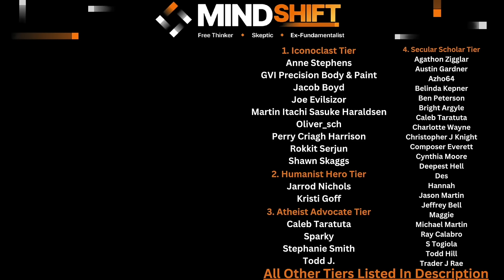Beyond God's Borders: The Exclusivity Problem Of A Chosen People/Time/Place!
Today's episode is a discussion on the issue of the biblical god only revealing himself to one group of people in one place in one time of history. It is not fair. I cover many examples of other peoples living before, during and after to help give some perspective to this manmade myth and claim.

A sincere thank you to this video's supporters:
*Iconoclast Tier*
     -GVI Precision Body & Paint, Inc
     -Jacob Boyd
     -Joe Evilsizor
     -Martin Itachi Sasuke Haraldsen
     -Oliver_Sch
     -Perry Craig Harrison
     -Rokkit Serjun
     -Shawn Skaggs
*Humanist Hero Tier*
     -Jarrod Nichols
     -Kristi Goff
*Atheist Advocate Tier*
     -Caleb Taratuta
     -Sparky
     -Stephanie Smith
     -Todd J
*Secular Scholar Tier*
     -Agathon Zigglar
     -Austin Gardner
     -Azho64
     -Belinda Kepner
     -Ben Peterson
     -Bright Argyle
     -Charlotte Wayne
     -Christopher J Knight
     -Composer Everett
     -Cynthia Moore
     -Deepest Hell
     -Des
     -Hannah
     -Jason Martin
     -Jeffrey Bell
     -Maggie
     -Michael Martin
     -Ray Calabro
     -S Togiola
     -Todd Hill
     -Trader J Rae
*Freethinker Tier*
     -AJ
     -Andy Wilce
     -Arthur Prindle
     -Ashley Shivers
     -B H
     -B R
     -Beegee
     -Blake
     -Christopher Finnegan
     -Dana Kendall
     -Deo1991
     -Douglas Nichols
     -ElGuapo
     -Erika
     -Fredrik Sanfridsson
     -Gordon Heinrichs
     -Gregory Smith
     -Helen Carter
     -Ian Hershberger
     -Jason Martin
     -James Musson
     -John Gilchrist
     -John Rexrode
     -Jonathan Sebastian
     -Kami Ross
     -Kris
     -Mark Bodzislaw
     -Michael Beverly
     -Roland Watts
     -Scott Graham
     -Scott Thiemann
     -Sean Reid Scott
     -The Merlin
     -Yattwood
*Skeptic Tier*
     -A B
     -Abigail
     -Adam Cameron
     -Alex Weeks
     -Andi Reynolds
     -Anna K
     -April Wilson
     -Brandon Michaels
     -Charles Payet
     -Christian
     -Christina Riutzel
     -Dan Sprankle
     -Daniel Key
     -Darlene Esteban
     -David Legare
     -David Melton
     -David Neale
     -Donald Shellman-Kuhns
     -Drew
     -Eric Greenhalgh
     -Fuu Harahap
     -Gabe
     -Gary
     -Gallipoli
     -Grant Urben
     -Ian Kirkpatrick
     -Jack Carlson
     -Jackson Stacy
     -JCT
     -Jed Wentz
     -Jeff Watkins
     -Jennifer Leibig
     -Jeremy Keane
     -Jeremy Shepherd
     -John M
     -Jon Umenhofer
     -Joseph Collins
     -Jukkari
     -Just Me
     -Katherine Rabia
     -Ledhead68
     -Lori Wieser
     -Louise
     -Marilynn Petit
     -Mark Rothenbuhler
     -Margo Pritchett
     -Matthew Baird
     -Matthew Mack
     -Melody Withawhy
     -Nick Blank
     -Nyobie
     -ObieGrad
     -Pablo
     -Pippin Lowe
     -R Roberts
     -Raine Gingras
     -Ravyn
     -Rianna Bixler
     -Richard Wigton
     -Rick Banks
     -Robert C.
     -Ron Hott
     -Ron Mortenson
     -Ryan Phipps
     -SCO
    -Scvanderhorst
     -Shmeels
     -Serban Marcu
     -Steve Williams
     -Susanna Billingham
     -T Rose
     -Terry Menta
     -Tim Morrow
     -Tina PVhouse
     -Terri Johnston
     -Tony Maitland
     -Valerie Bagwell
     -Vincent Birkenheuer
     -Wearloga
     -William Totherow
     -Xyggy
*Rationalist Tier*

Chapters:
0:00 Intro
2:03 Time Frames
3:44 It's Not Fair
8:32 General Revelation Excuse
11:54 Bigotry/Racism
14:05 Parent Example
15:43 People Groups Before 5500 BCE
20:24 People Groups Between 5500 BCE and 0
26:25 People Groups During The Time Of Jesus
30:10 People Groups Today
31:39 Why Not Punish These Nations?
33:51 How Long It Took
35:33 Excuses And Final Thoughts
37:40 Patron Thanks